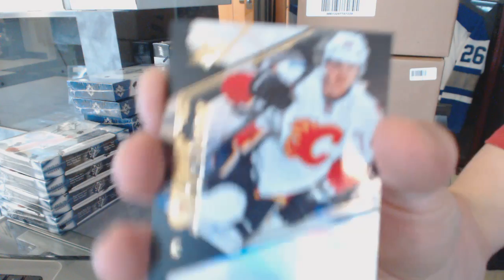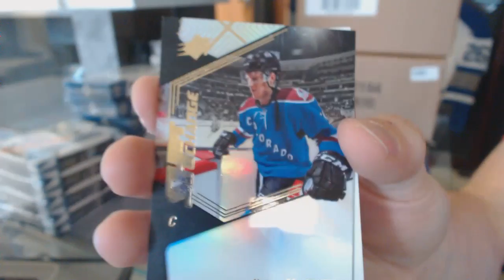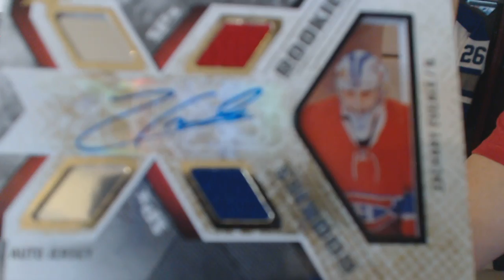WPGFan18's 15-16 Upper Deck SPx Hockey Box Break